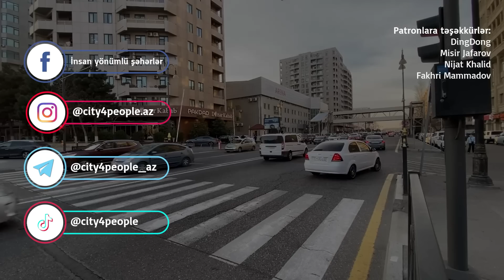Bakı geriyə addımlayır - Lazımsız və qanunsuz piyada keçidi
Koroğlu Rəhimov küçəsində mövcud nizamlanan və rahat eynisəviyyəli keçid ola-ola daha narahat yerüstü keçid tikirlər. Bu cür keçidlərin tikintisi çoxdandır dünya təcrübəsində istifadə olunmur, həmçinin bu keçidin tikintisi qanunsuzdur, Arxitektura Komitəsinin rəsmi müsbət rəyi verilməyib.

Şəhərin mərkəzində belə özbaşınalıq olar? Yeraltı keçidlərin və xüsusən bu keçidin nəyi pisdir? Bu videoda ətraflı danışdım.

Xahiş edirəm, daha çox paylaşın və dövlət qurumlarına müraciətlər göndərin.

Taymkodlardan istifadə edərək Sizi maraqlandıran bölməyə keçid edə bilərsiniz:
00:00 Anonslar
00:20 Koroğlu Rəhimov küçəsindəyik
01:02 Mövcud vəziyyət
01:41 Yerüstü və yeraltı keçidlərin nəyi pisdir
02:42 Bəs liftlər?
03:40 Keçid qanunsuz tikilir
05:15 Keçidin hazırki halı
06:20 Yolun digər tərəfi dəhşətdir
07:11 Emosionalam, ürəyim ağrayır
08:07 Şərh yazanlar üçün
09:10 Belə keçidin qiyməti 1-2 milyon manatdır
10:17 Xülasə: tikiləcək?